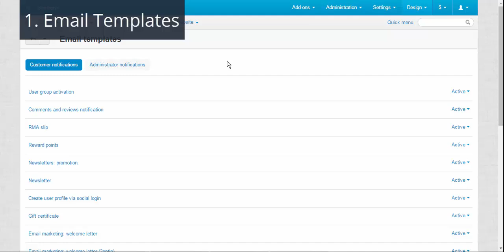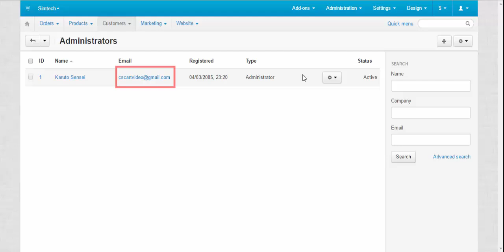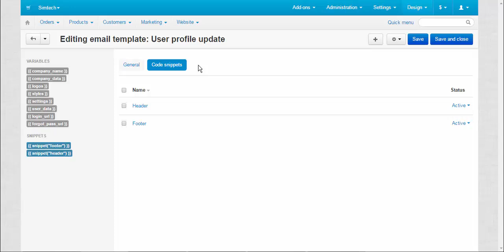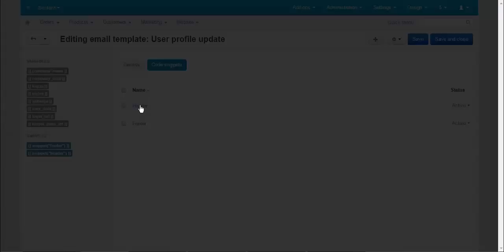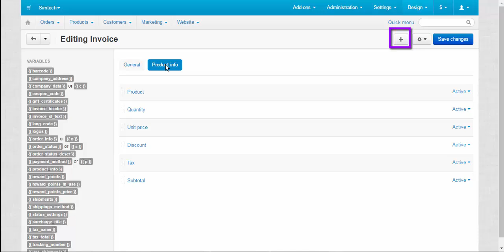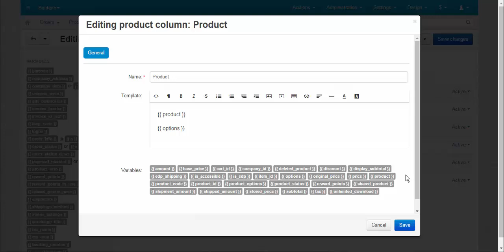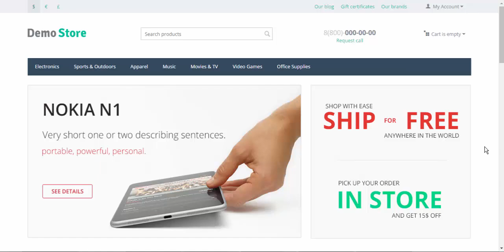CS-Cart. Easy Editing of Invoices and Email Templates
We're very pleased to present this prototype, which allows you to edit invoices and email templates using the text editor in the admin panel.
We plan to include this invoice and email template editor in the next major CS-Cart version. For now, you can test the editor on this demo

Please tell us what you think about the new invoice editor and share your ideas about how to improve it. We’ll consider all the suggestions and incorporate the best ones.